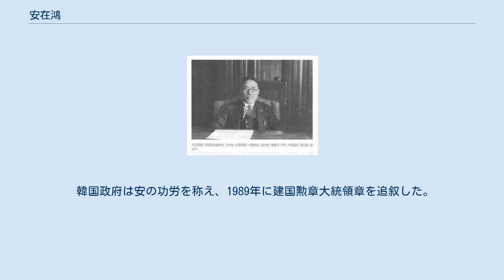安在鴻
安 在鴻（アン・ジェホン、1892年11月30日 - 1965年3月1日）は、朝鮮独立運動家、政治家。
号は「民世」（ミンセ、민세）。
 京畿道平沢生まれ。
1911年、早稲田大学政治経済学部に入学。
1912年、東京に居住している朝鮮人留学生を中心に「朝鮮留学生学友会」を組織して民族意識を高める為に力を入れた。
1913年1月に、中国の上海へ渡り、独立団体である「同済社」に加入した。
 卒業後は、帰国して一時は学校の教師となったが、1919年4月、大韓民国臨時政府の指令に従って京城（現：ソウル）で青年を集めて「青年外交団」を組織した後、総務を務めている中で、三・一独立運動へ参加した事による容疑で逮捕された。
そして1920年9月27日、大邱覆審法院で懲役3年の刑を宣告された。
 1927年1月、朝鮮日報の主筆として在職中、「新幹会」の総務幹事に選ばれ、綱領を作成・発表した後、創立総会を開催する一方、各地方の創立総会を支援するために講演を行い、言論を通じて民族意識を鼓吹した。
更に、満洲に居住している同胞を保護する為の「同盟執行委員会」の委員長として活動した。
 1928年7月、朝鮮日報の「筆禍事件」で京城覆審法院から禁錮8ヶ月の刑を宣告され、直ちに控訴したが、棄却されて刑が確定した。
 1929年12月に、全羅南道光州で光州学生独立運動が勃発すると、安は朝鮮日報副社長の職を辞して、当時の政治団体である「新幹会」と協同で朝鮮民衆大会を開催し、日本を糾弾した。
安は再び逮捕されたが、1930年1月1日、起訴猶予になった。
 1937年5月には南京軍官学校の学生募集運動の件で逮捕され、1938年5月4日、京城覆審法院で、治安維持法違反で懲役2年の刑を宣告された。
1939年3月には「興業倶楽部」に参加して活動した。
1942年12月、「朝鮮語学会」の朝鮮語辞典編纂事業事件への関与を疑われ、咸鏡南道洪原の警察署に収監され、獄中で終戦を迎えた。
後に、朝鮮建国準備委員会の副委員長となったが、左派勢力が優勢となったため辞任、韓国独立党に参加し、米軍政庁の民政長官、民議院議員として大韓民国政府樹立に貢献した。
しかし、朝鮮戦争の際に、北朝鮮へ拉致され、平壌で死去したとされている。
奇しくも、三・一独立運動の記念日が命日だった。
 韓国政府は安の功労を称え、1989年に建国勲章大統領章を追叙した。